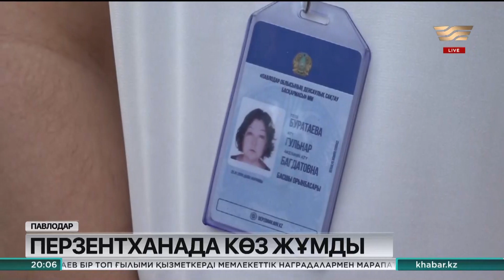Павлодарда жас ананың өліміне туыстары дәрігерлерді кінәлайды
Павлодарда 29 жастағы жас ананың өліміне туыстары дәрігерлерді кінәлайды.

Олардың айтуынша, жаңа босанған әйелді қараусыз қалдырып, уақытылы көмекке келмеген. Марқұмның артында үш баласы мен жолдасы қалды.